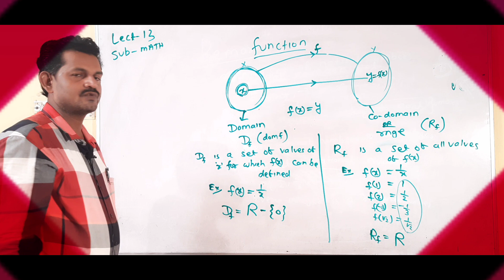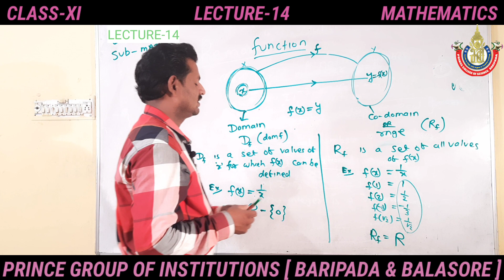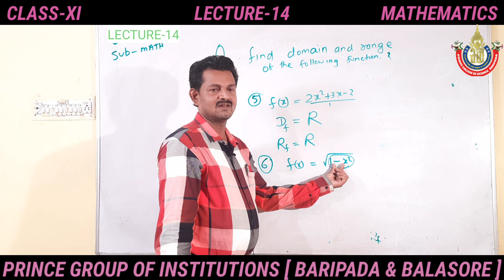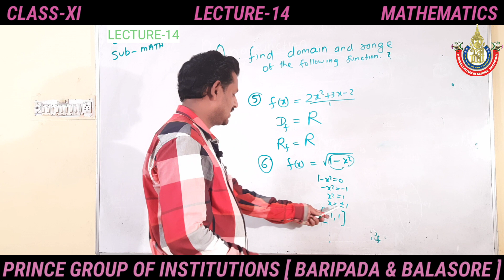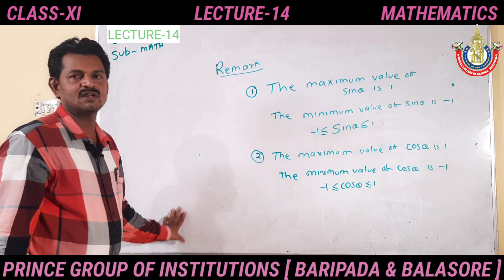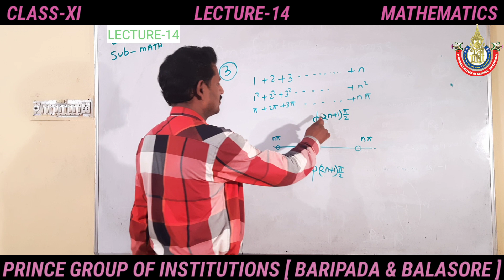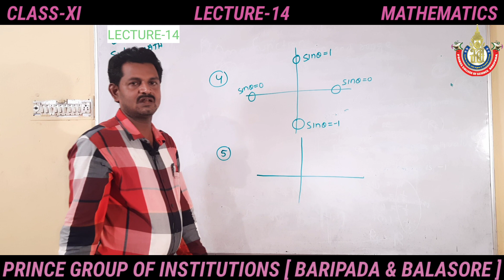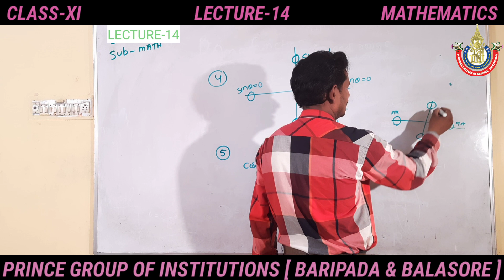TRIGONOMETRY [MATHEMATICS][LECTURE-14][CLASS-XI][CHSE ODISHA]